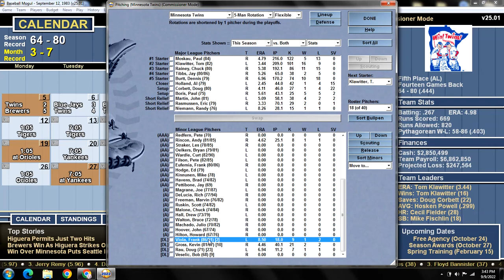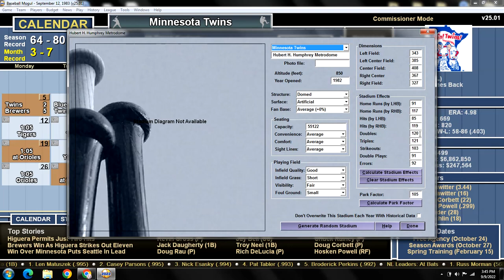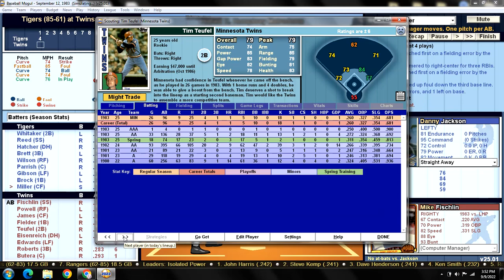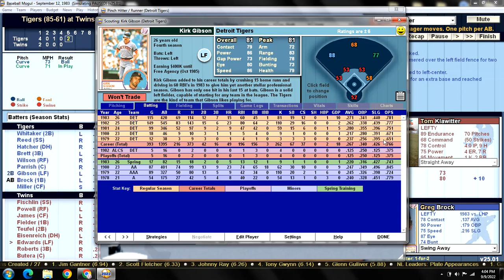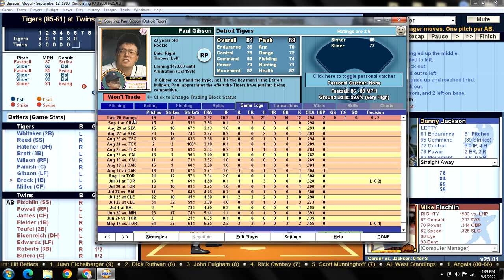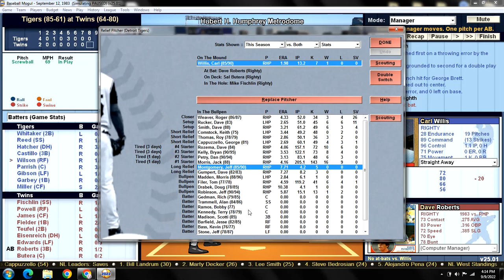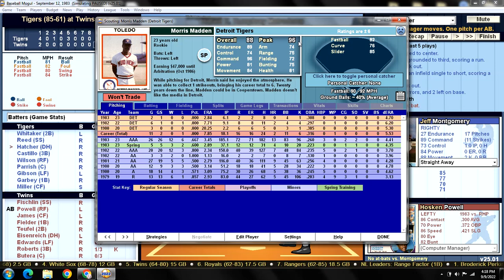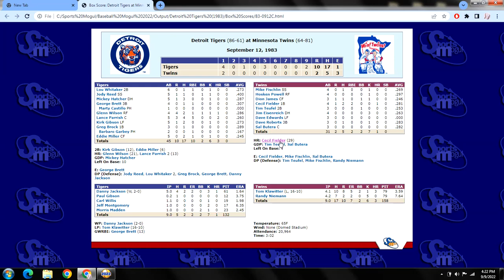Game 147 - 1983 Detroit Tigers Season Replay v Minnesota Twins @ Hubert H. Humphrey Metrodome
DET (85-61): Danny Jackson (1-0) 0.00 v MIN (64-80): Tom Klawitter (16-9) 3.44
TIGERS:                                               TWINS:
1) Lou Whitaker 2B                            1) Mike Fischlin SS
2) Jody Reed SS                                 2) Hosken Powell RF
3) Mickey Hatcher DH                       3) Dion James CF
4) George Brett 3B                             4) Cecil Fielder 1B
5) Glenn Wilson RF                            5) Tim Teufel 2B
6) Lance Parrish C                             6) Jim Eisenreich DH
7) Kirk Gibson LF                               7) Dave Edwards LF
8) Greg Brock 1B                               8) Dave Roberts 3B
9) Eddie Miller CF                              9) Sal Butera C